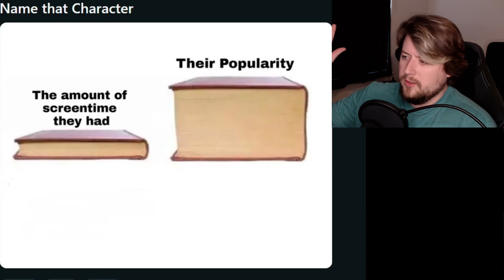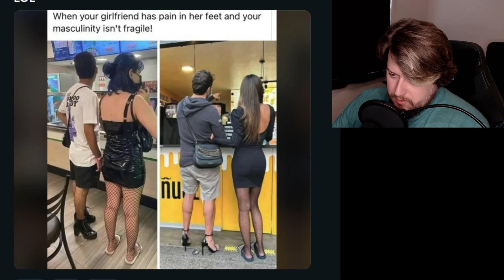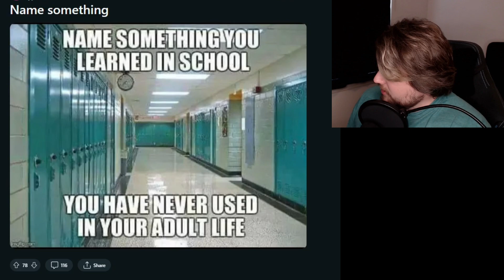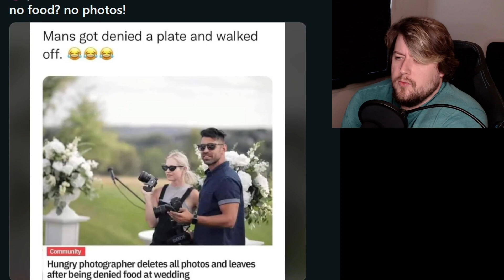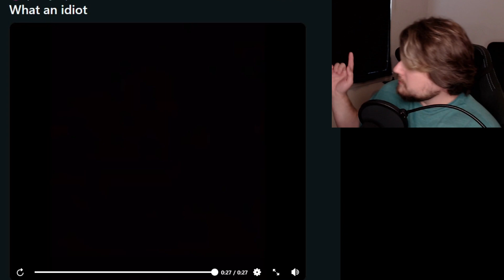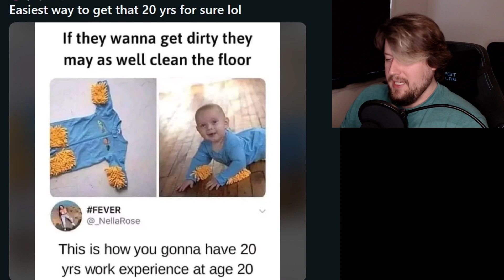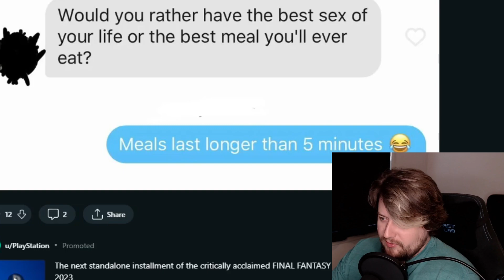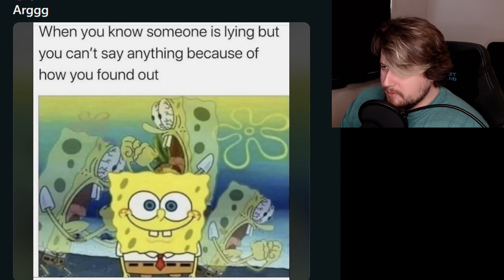Comedically Humorous - r/funnymemes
A little browse through what others think is funny.